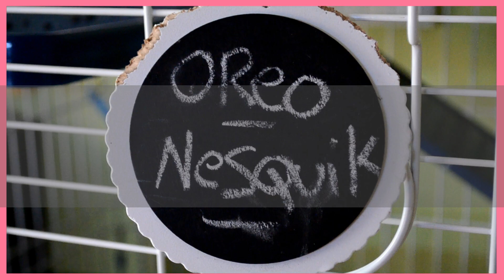➳ NETTOYAGE DE LA CAGE ET SORTIE DES CHICHIS ! [ ♥ BOULES DE POILS ♥ ]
♥♥♥ 😺 ⇩⇩⇩ Barre d'infos ___ Déroule ⇩⇩⇩  😺 ♥♥♥

Aujourd'hui on se retrouve pour une vidéo sur les chichis afin de vous donner quelques nouvelles ! ♥

Ils vont très bien ! ♥
J’espère que cette vidéo vous plaira ! Je vous fait des gros bisous ♥▲

Ce dont je vous parle

➳ N'oublie pas de me laisser en commentaire , la ou les vidéos que tu aimerais voir sur la chaîne prochainement ! ♥

➳ F A C E B O O K : Les animaux de Morgane
➳ S K Y P E : Les animaux de Morgane
➳ S N A P C H A T : LADM_88

Ma p'tite vie

♡ Je m’appelle Morgane
♡ J'ai 23 ans
♡ J'habite dans les Vosges 88
♡ J'ai une chatte ➳  maé
♡ Trois pogonas vitticep ➳ Haribo , Candy et Cooky
♡ Une lapine bélier nain ➳ Noizette
♡ Un lapin nain tète de lion ➳ Bounty
♡ Deux chinchillas mâle ➳ Oréo et Nesquik
♡ Guimauve - Forever mon amour ♡

♡ J'ai une sœur jumelle qui s'appelle Estelle et qui a également une chaîne YouTube : Airsoftgirl'e ! ♥
Ces liens sont dans la partie " A propos " sur ma chaîne , si vous voulez allez voir ! Pour ceux qui aime l'airsoft ! ♥
C'est cool et c'est gratuit , allez y ! ♥

Questions fréquentes

♡ Je film avec un reflex Nikon D5100 noir
♡ J'utilise pour mes vlogs un Caméscope Samsung hmx-h220sp full HD
♡ Je monte avec Corel videostudio pro x8 ( Payant )
♡ Mon téléphone est un Honor 6 plus

♡ Mes lampes parapluies : Ebay
♡ Mon trépied : Conforama

♡ Mes miniatures sont faites avec Picasa 3 , Picsart et Picmonkey
( Qui sont gratuits )
♡ Mes couvertures sont faites avec Picmonkey
♡ Mon logo est fait avec LogoMaker

♡ Musiques : Vivacity

C'est Gratuit , vous serez informés sur les changements de dernière minutes , des concours , et pleins d'autres choses !
Car c'est ici ou je me trouve le plus ! ♥

♡ Vous aurez plus de facilité à me suivre ! ♡
Je vous embrasse et des bisous à vos petit loulous aussi ! ♥

Les animaux de Morgane ♥ bisoux ♥
♥XXX♥